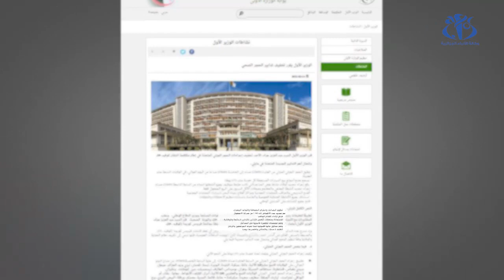المطاعم والمقاهي.. أي تدابير للوقاية من كورونا؟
الجزائر (وأج) - تستأنف المطاعم  والمقاهي نشاطاتها بشكل عادي بعد إجراءات تخفيف الحجر، لكن مع احترام إجراءات الوقاية وتقليص عدد الطاولات والتزام التباعد، والتعقيم المستمر لضمان حماية المستهلكين.